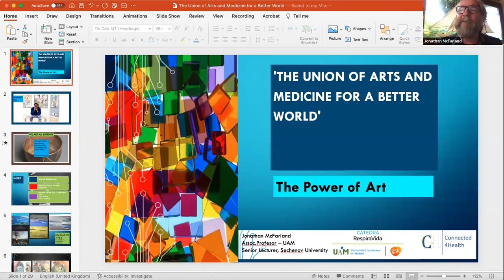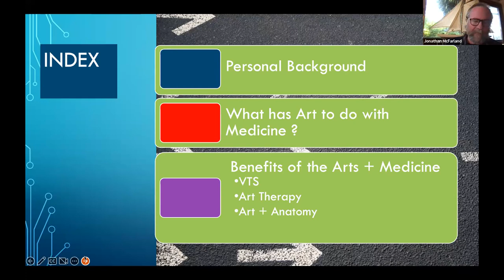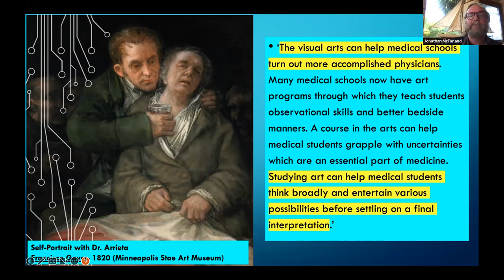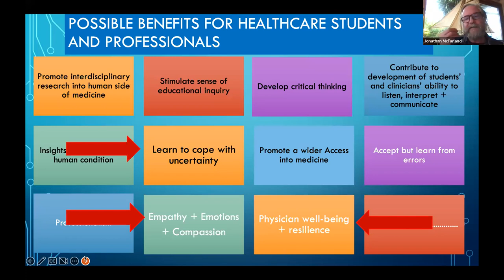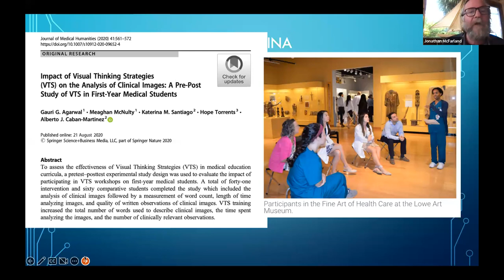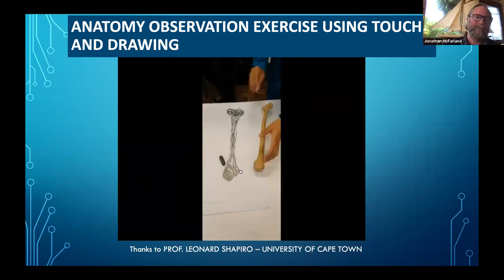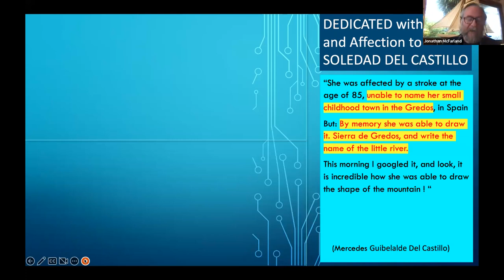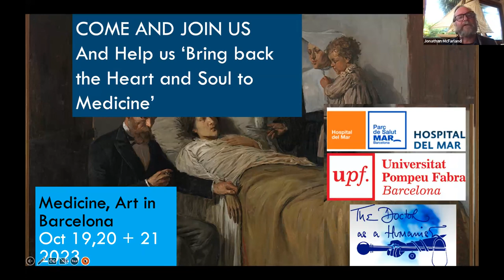GAIMF OPENING CEREMONY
Global Arts in Medicine Fellowship
OPENING CEREMONY 2023
Keynote Address

Jonathan Farland,
Associate Professor,  Faculty of Medicine
Universidad Autonoma de Madrid
President, Doctor as a Humanist